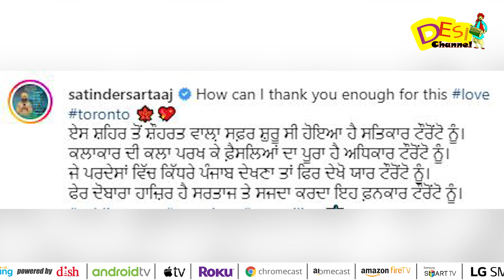Satinder Sartaj ਨੇ ਵਧਾਈਆ ਪੰਜਾਬੀਆਂ ਦਾ ਮਾਨ | ਸਰਤਾਜ ਦੇ ਨਾਮ ਦਰਜ ਹੋਇਆ ਇਕ ਹੋਰ Record | Desi Channel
DAILY HUNT
Sling TV (Dish Network USA)
ROKU
Toober Tv available on
Shaw (Canada)
Roggers(Canada)
Videotron (Canada)